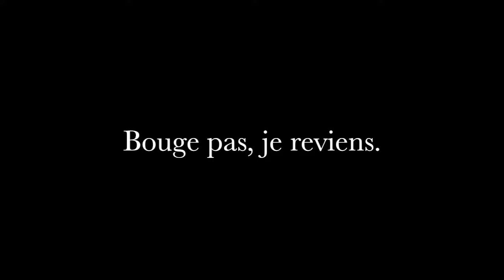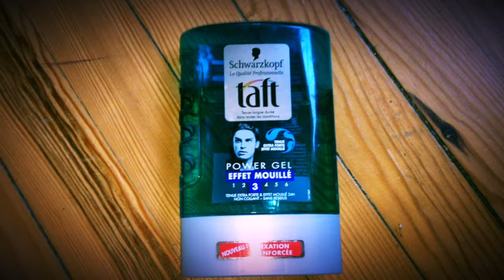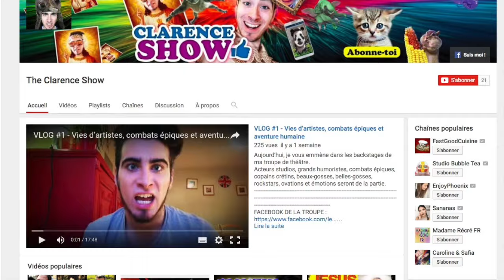MES CHEVEUX : CE DESASTRE - Clarence Show #4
Chronique scientifico-mythologique de ma vie capillaire.